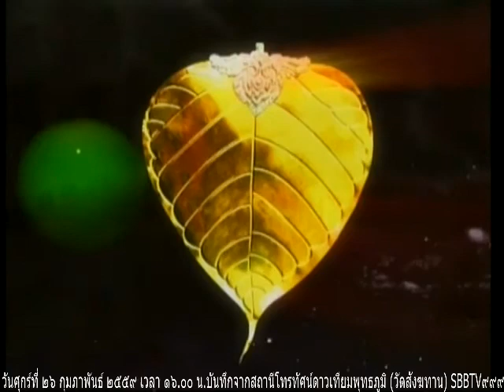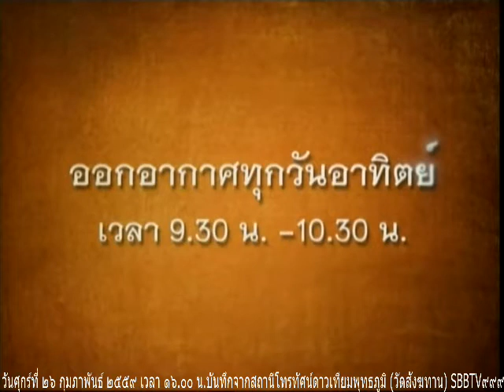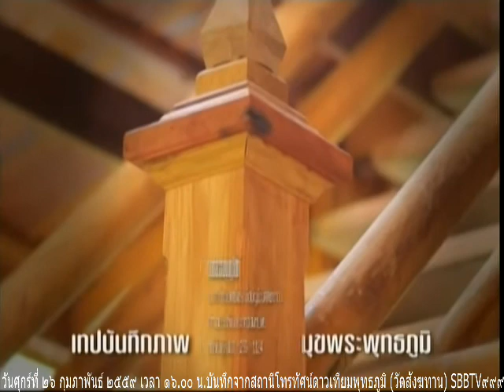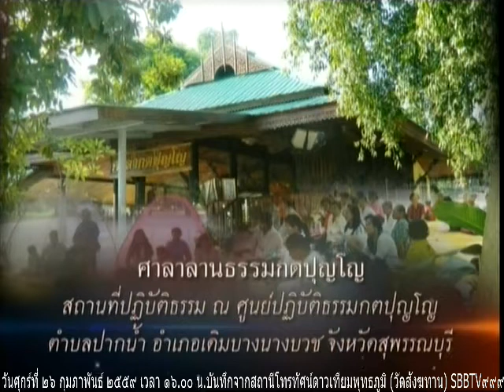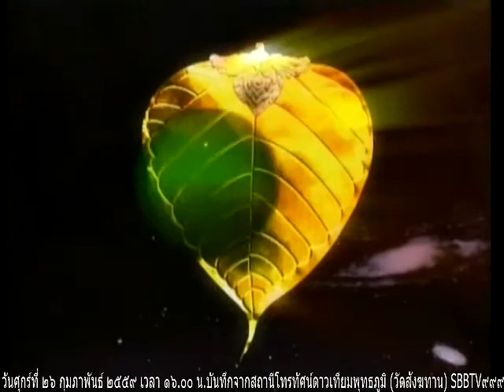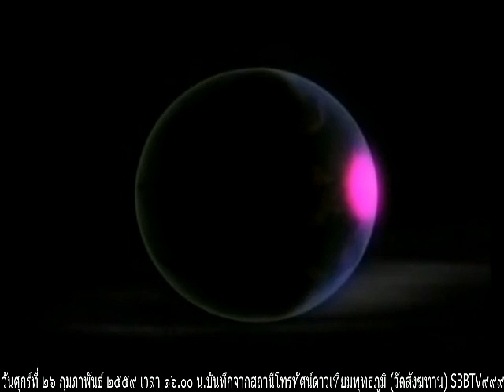วันศุกร์ที่ ๒๖ กุมภาพันธ์ ๒๕๕๙ รายการธรรมะสว่างใจ หลวงพ่อสามารถ สมาธิโก